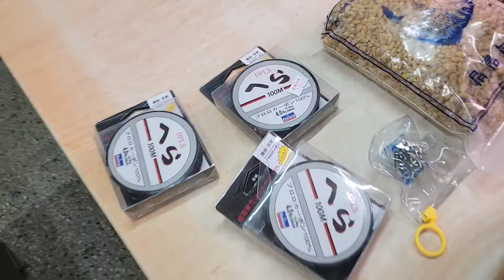2022년 9월 26일나일론줄100메다3개10'000행사